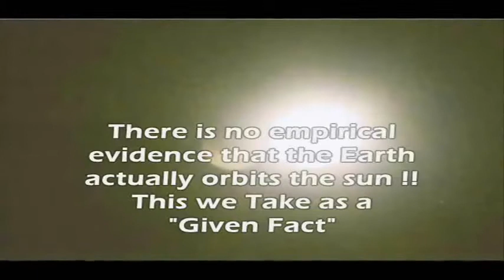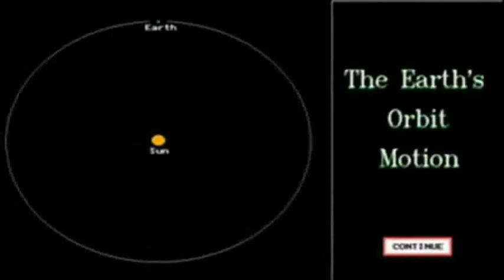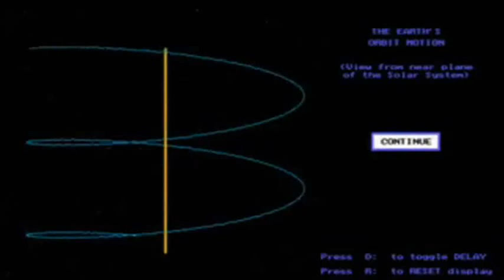Earth Is Not Really Orbiting The Sun